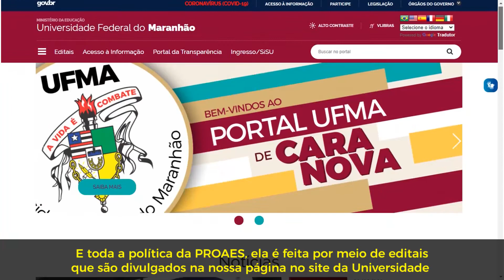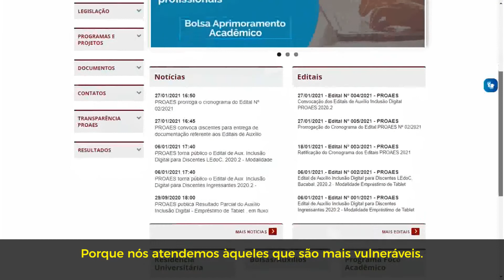Acolhida Virtual 2020.2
Leonardo Soares
Pró-reitor de Assistência Estudantil